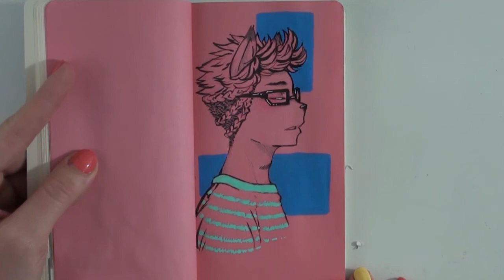Inktober 2016 - Day 1-31 Slideshow and reflection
♥ Digitial Tools
Editing software: Corel VideoStudio Pro X8
Video camera: Sony Handycam HDR-CX115